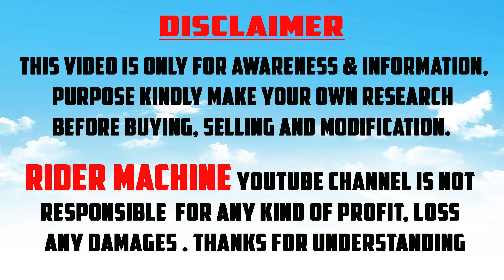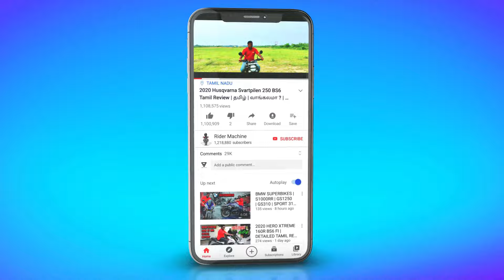Himalayan 450 Accessories Chennai | Autoengina Crash Guard - Radiator Guard - Sump Guard | Mr.Bullet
✅Shop Name: Mr. Bullet